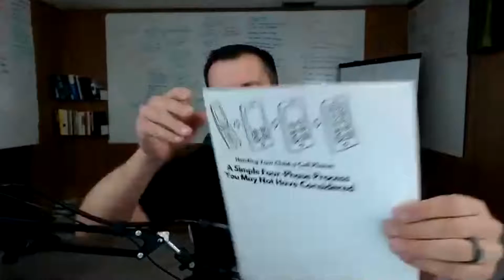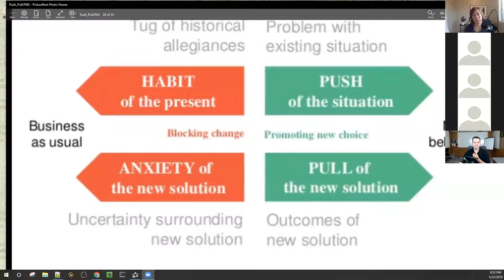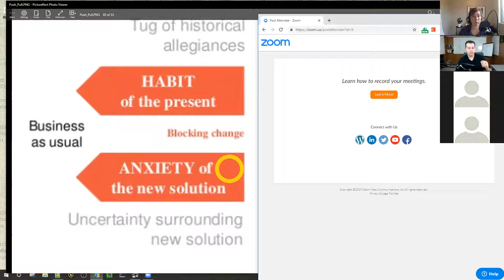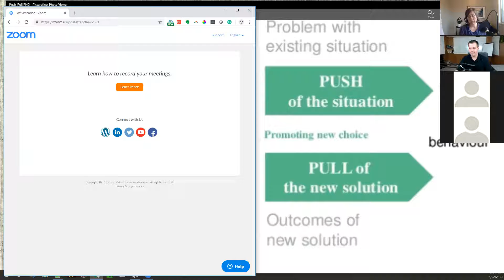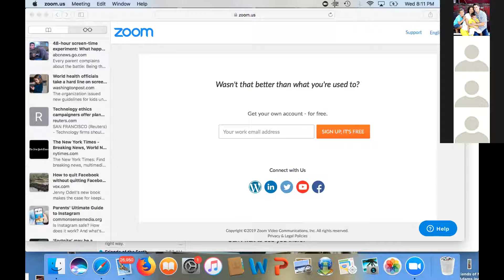Interview with Spencer Sessions: The Reality of a Virtual Reality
Andrea Davis of Better Screen Time interviews Spencer Sessions about overcoming a gaming addiction. They share strategies and ideas to help families keep screen time in check.